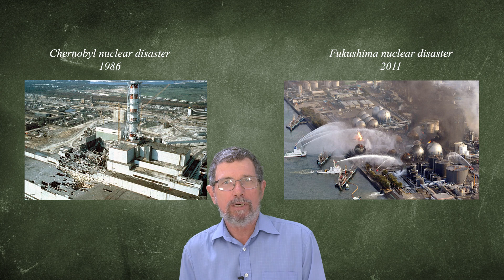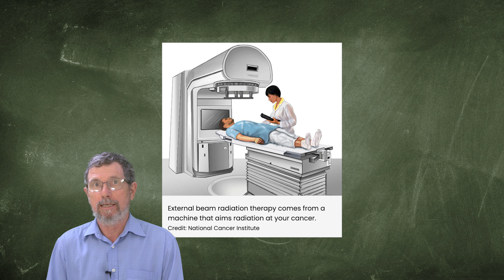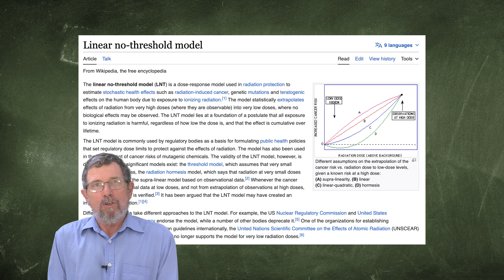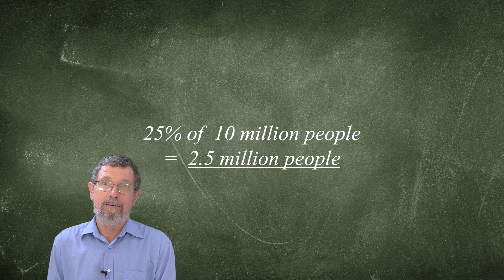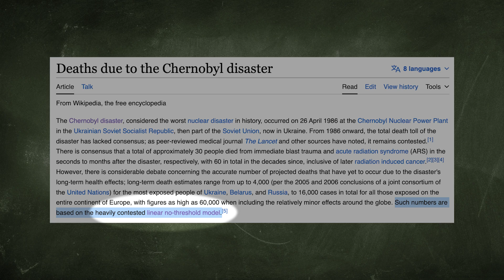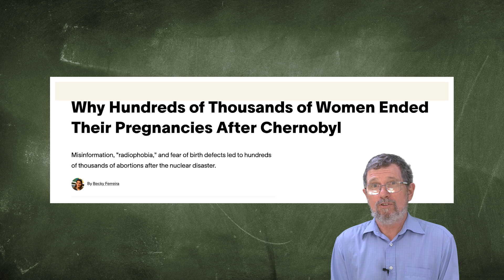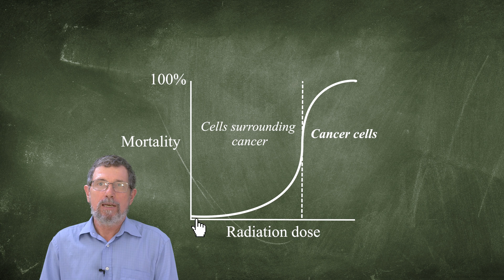Can too much safety kill people?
Brilliant and BROKEN Science 07 - When too much safety kills people. Nuclear radiation